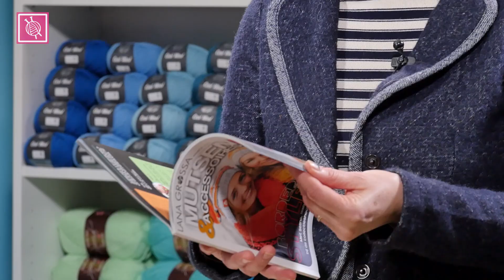Lana Grossa Lei Colormix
Lana Grossa Lei Colormix is een dikke kleurrijke draad die ideaal is voor het haken en breien van mutsen en sjaals. Wat je er allemaal mee kunt maken? Bekijk ons blog